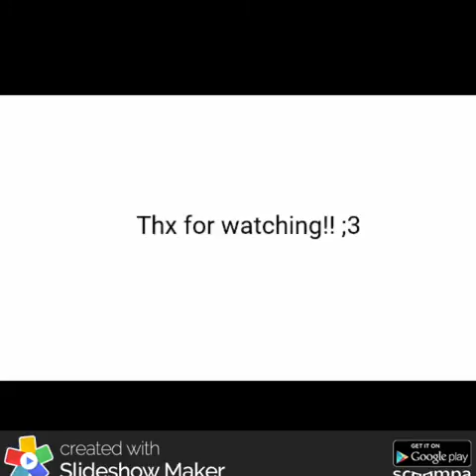Pokemon evolution (meme) FEAT: my new pokemon oc "Stella the Reshiram"